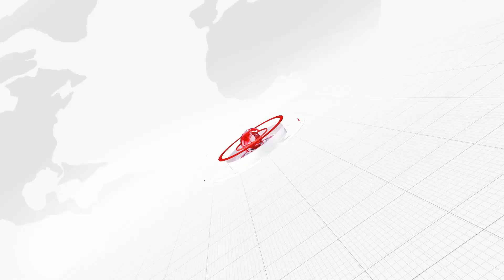ଜଳିଗଲା ଯାତ୍ରୀବାହୀ ବସ || The passenger bus caught fire